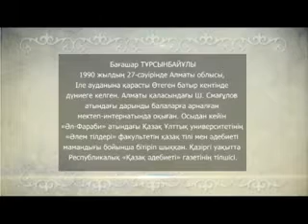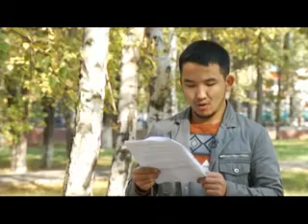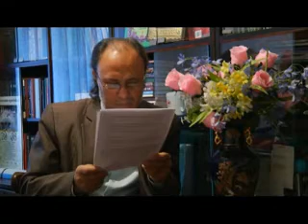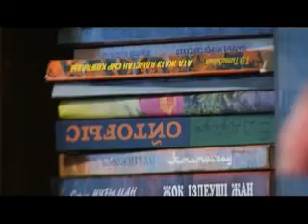Жыр жауһар Бағашар ақын Асыл арна